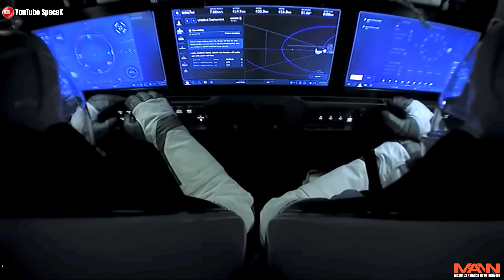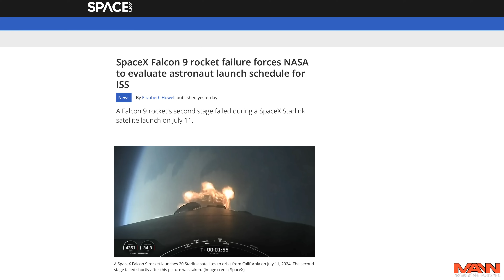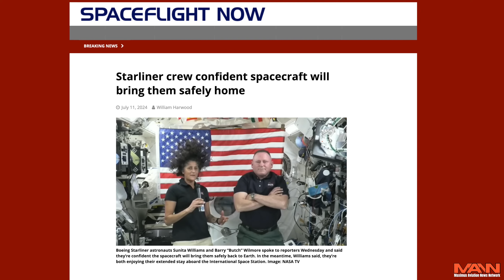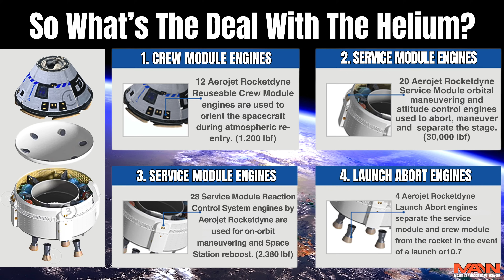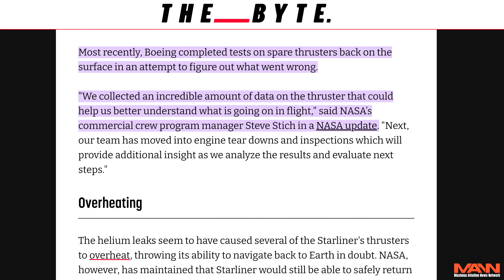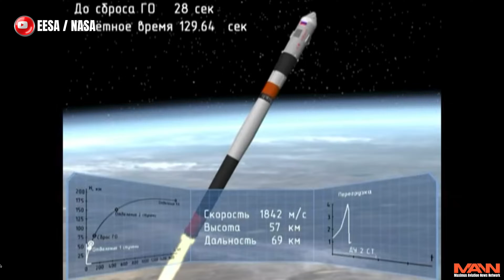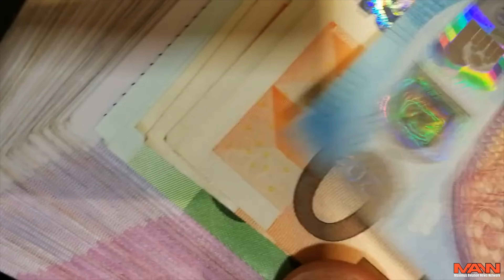Will RUSSIA Have To SAVE NASA As The Starliner Crew Will Soon Be Out Of TIME, AIR, And OPTIONS!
Will RUSSIA Have To SAVE NASA? Starliner Crew Is Out Of TIME And Out Of OPTIONS! Who Will Save Them?

CHAPTERS;
0:00 - Starliner, Boeing, And NASA Running Out Of Time, Air, And Options
4:23 - So What's The Deal With The Helium
5:30 - Russia CAN Save Them BUT Is The US Willing To Pay The Price